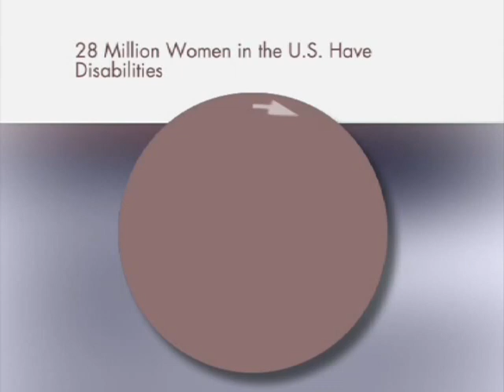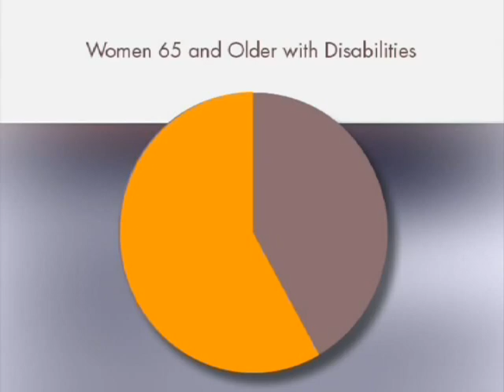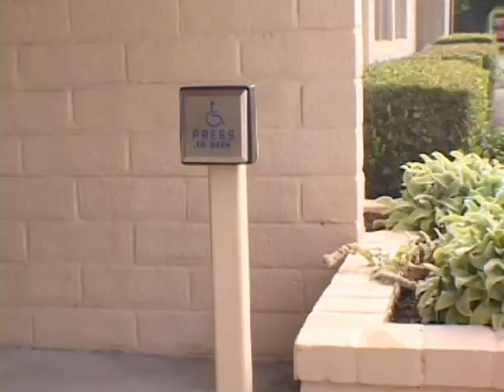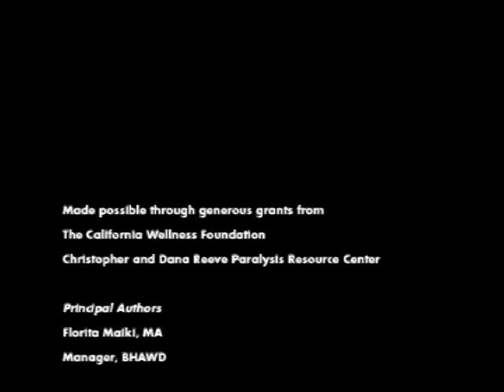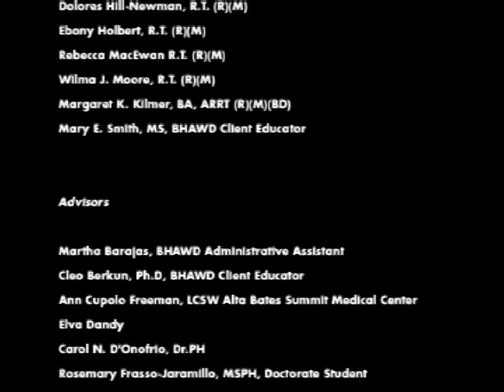Mammography for the Disabled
Provided by Breast Health Access for Women with Disabilities (BHAWD) at Alta Bates Summit Medical Center